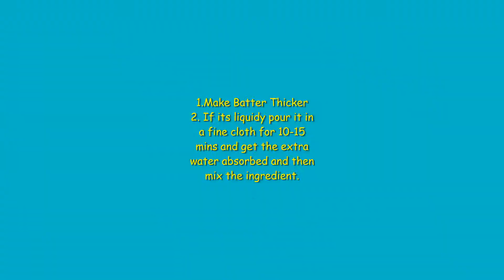Diwali Special 1- Ribbon Pakoda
Diwali Special ….. Ribbon Pakoda
Delicious ribbon Pakda...light and crispy. try making this easy recipe and share the joy of giving.
HAPPyyyyy DIWALiiiiiii……..